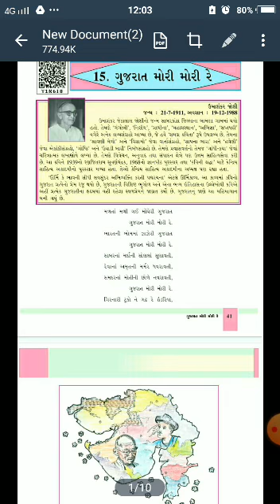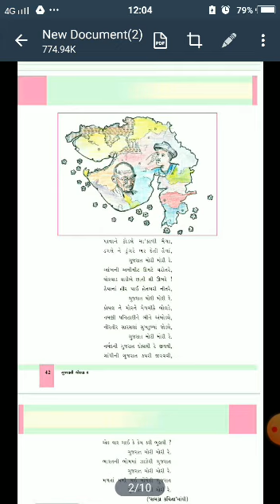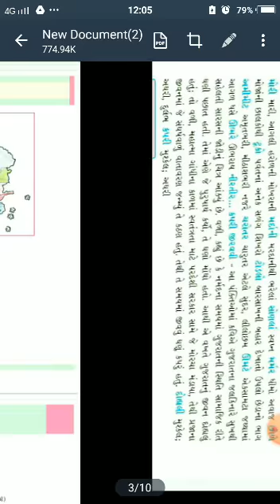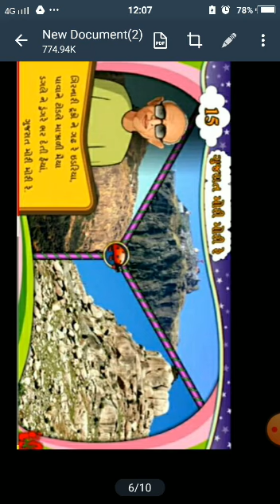ધોરણ6 વિષય ગુજરાતી કાવ્ય 15 ગુજરાત મોરી મોરી રે